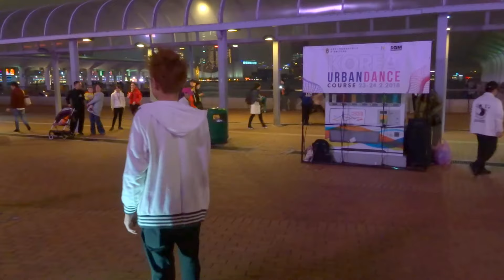180224 Korea x Urban Dance Course 匯演@中環海濱 - Dance performance 2